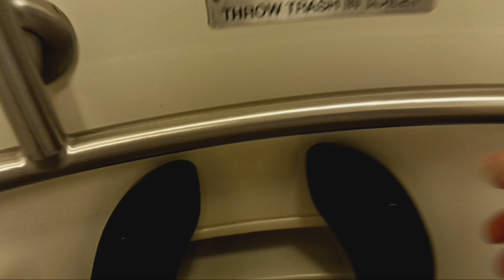MTA Metro-North Railroad M7 restroom